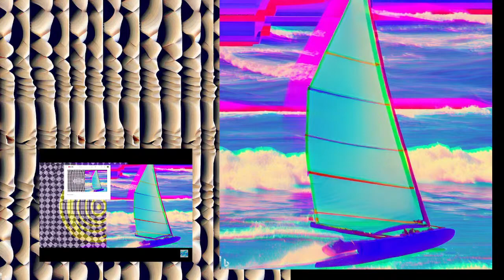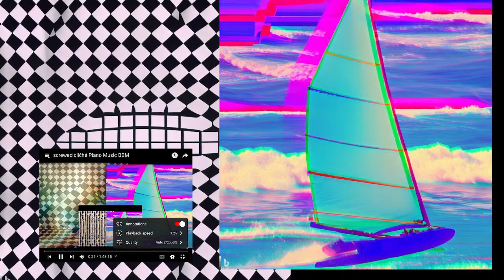420 screwforeplay pre screwed clićhé Piano Music BBM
The combination of piano and drums is a popular and versatile musical pairing that has been utilized in various genres and styles of music. While it's true that the piano and drums have been commonly used together, the notion of it being considered "cliché" is subjective and depends on the context and execution.

The piano is often hailed as one of the most iconic and versatile instruments due to its wide range, expressive capabilities, and ability to play both melody and harmony simultaneously. Its rich tonal qualities and ability to evoke various emotions make it a staple in many genres, including classical, jazz, pop, and rock.

Drums, on the other hand, are the rhythmic backbone of music. They provide the pulse, groove, and energy to a composition. Whether it's a subtle jazz brush pattern, a driving rock beat, or complex polyrhythms in world music, drums play a crucial role in shaping the overall sound and feel of a piece.

When combined, the piano and drums can create a dynamic and compelling musical foundation. The contrasting textures and tonalities of these instruments can enhance each other and create a rich interplay. The piano's melodic and harmonic possibilities can be complemented by the rhythmic drive and accents of the drums.

However, because of the long-standing tradition of using the piano and drums together, it is true that some musical compositions or arrangements can fall into familiar patterns or formulas. This may lead to the perception of being cliché or unoriginal. But it's important to note that clichés can be found in any musical combination, not just piano and drums.

The key to avoiding clichés and creating fresh and innovative music lies in the creativity and originality of the composer or performer. By exploring different rhythmic patterns, harmonic progressions, improvisation techniques, and unique instrumental combinations, musicians can breathe new life into the piano and drums duo.

Additionally, incorporating other instruments or electronic elements can further expand the sonic possibilities and add a modern twist to the traditional pairing. Experimentation and pushing the boundaries of musical conventions can lead to exciting and unexpected results.

In conclusion, while the piano and drums may have been used together frequently in the past, their combination remains a powerful and expressive musical duo. Rather than focusing on clichés, musicians should embrace the potential for creativity and innovation to create captivating and unique compositions that transcend any preconceived notions of what is considered cliché.